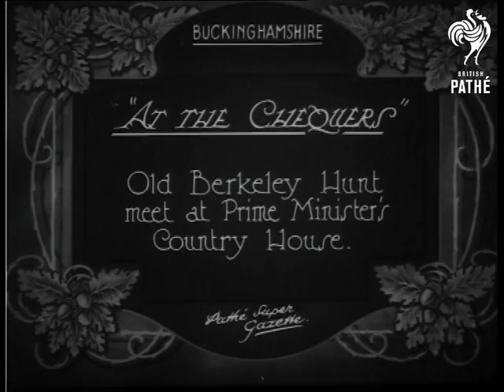At The Chequers & Cuts (1926)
Buckinghamshire.

Title: "AT THE CHEQUERS.  Old Berkeley Hunt meet at Prime Minister Country House".

Panning shot of a crowd of people, houses and dogs outside the Prime Minister's country house.  M/S of a group of smartly dressed men and women standing on the steps of the house - Stanley Baldwin and family.  C/U of Baldwin, a man and an elderly woman in furs - Mrs B.?  Panning shot of the man on horseback riding through the large gates to Chequers, he is followed by a pack of dogs.

M/S of Baldwin surrounded by a pack of Beagles, he pats their hats and leans on a walking stick.  M/S of Baldwin and a little girl on a pony, they stand outside the house surrounded by a crowd of other well-to-do looking people.  M/S of the hunting party coming down the drive to the house, crowds watch them from the lawn.

After a second of spacing, out takes / cuts start at 01:46:15.  Some more shots of the hunting party gathered on the lawn to Chequers.  Some good shots of Baldwin looking relaxed with his family and friends.  M/S of Baldwin talking to a crowd of journalists on the steps to Chequers.  M/S of Baldwin talking and writing in a notebook, he is surrounded by journalists; it looks as if he is drawing a diagram to explain something to the reporters.      More good shots of Baldwin looking relaxed - he is seen with his wife trying to open a bottle of wine.
 FILM ID:452.16